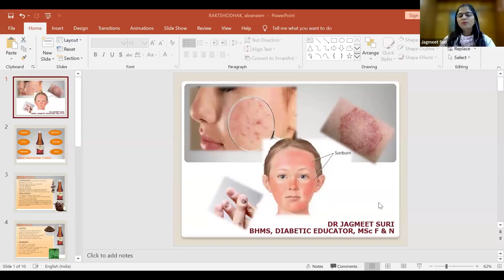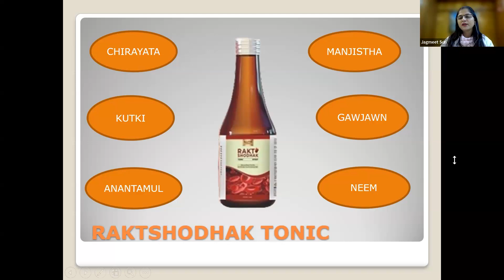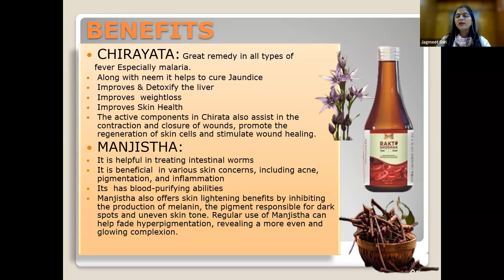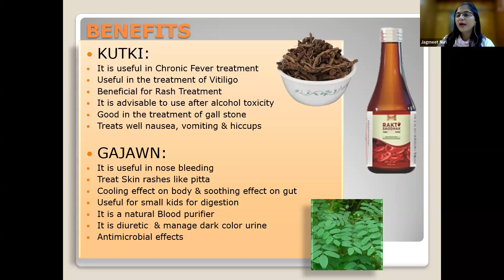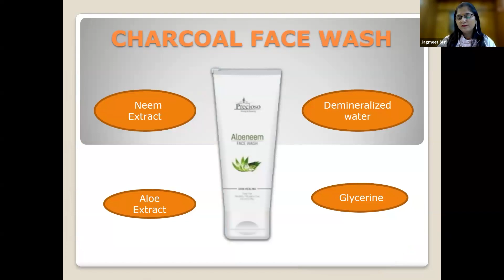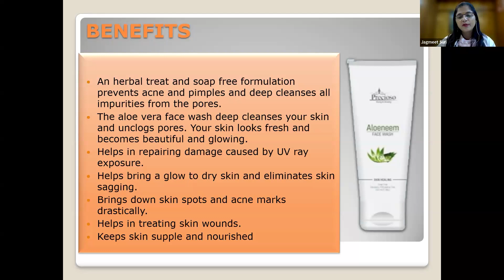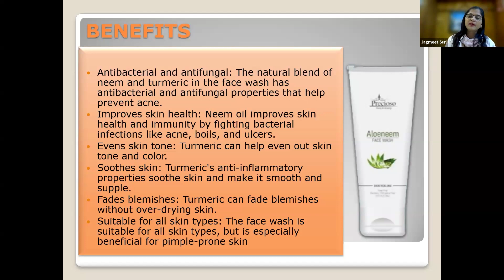Raktshodhak Tonic & Aloeneem Face Wash जो आपके Blood और Face को बिल्कुल साफ रखे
Rakt Shodhak Tonic & Aloeneem Face Wash जो आपके Blood और Face को बिल्कुल साफ रखे।

Rakt Shodhak Tonic & Aloeneem Face Wash which keeps your blood and face absolutely clean.